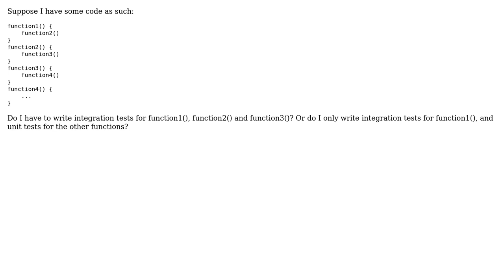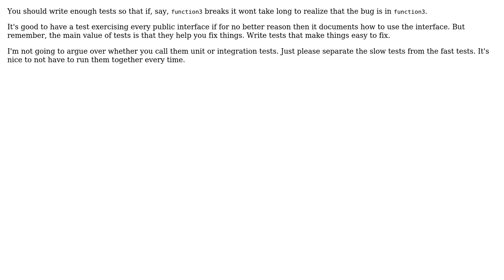Software Engineering: Should you write integration tests at every level? (2 Solutions!!)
Software Engineering: Should you write integration tests at every level?

With thanks & praise to God, and with thanks to the many people who have made this project possible! | Content (except music & images) licensed under CC BY-SA | Music | Images & others | With thanks to user Ryn user Christophe user candied_orange and the Stack Exchange Network Trademarks are property of their respective owners. You are responsible for your own actions.